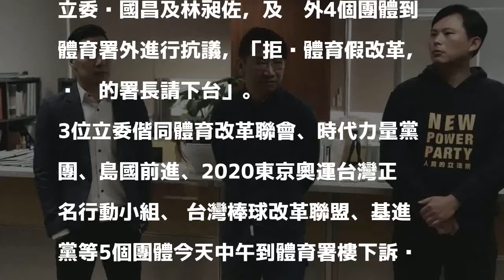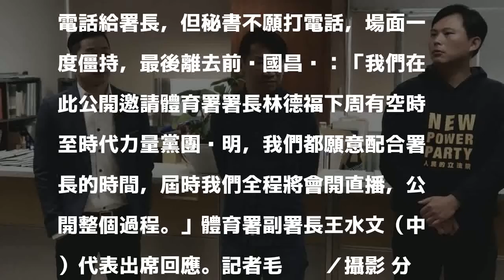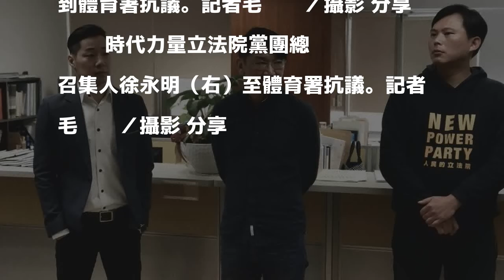國體法／時力3立委抗議體改 闖署長辦公室找人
黃國昌（右起）、徐國昌及林昶佐闖署長辦公室。記者毛琬婷／攝影 分享